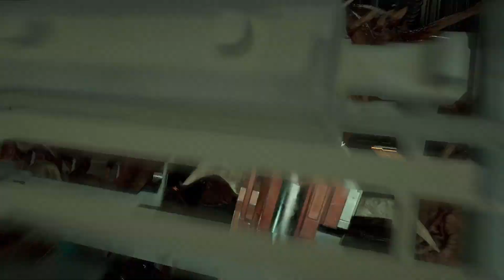Dead Space Remake | Chapter 4: Obliteration Imminent (Part 13) Walkthrough | No Commentary